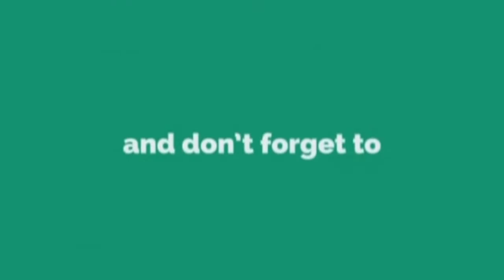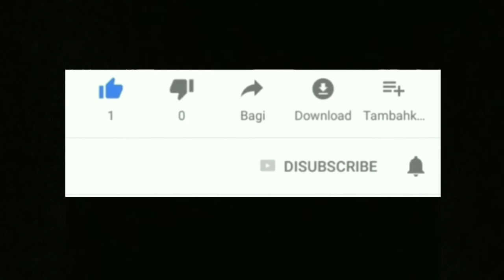Proyek Pembangkit Listrik Tenaga Angin Tercepat!!!!!